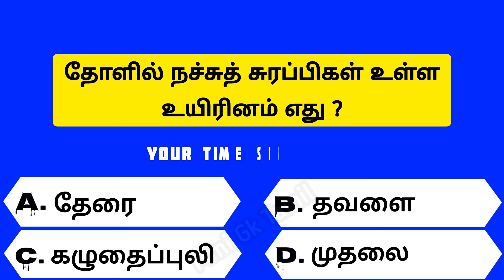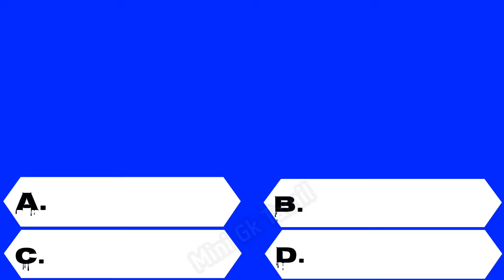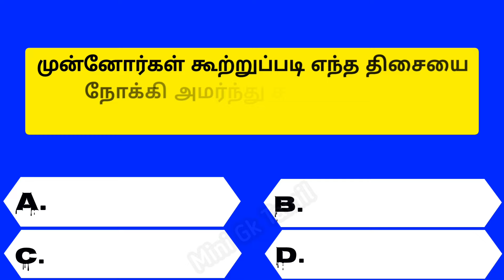Intresting questions in tamil, Episode - 574 unknown facts, gk quiz in tamil, Vina vidai in tamil